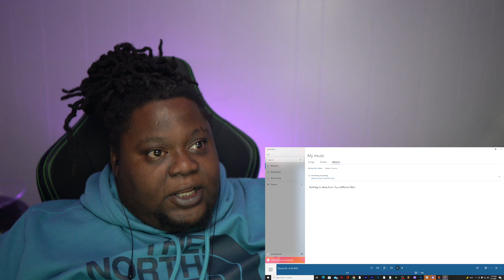DoodieBee - Too Soon REACTION!!!!!